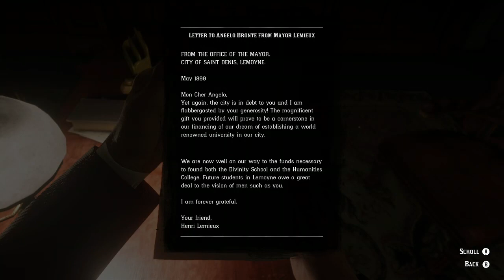meeting the mayor RED DEAD REDEMPTION 2 (part 34)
today we play some more red dead redemption 2 I was gone for a few days but i am back and making content again